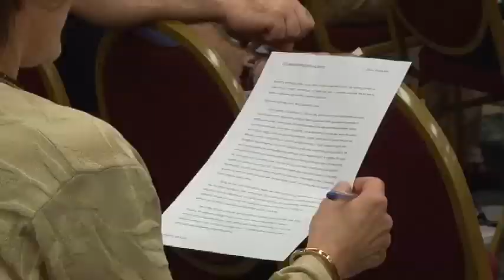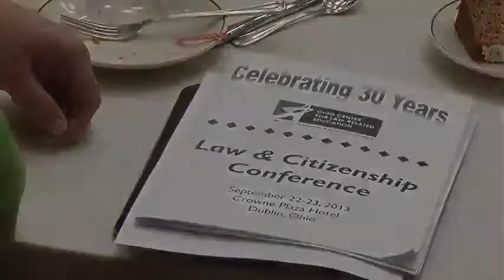2013 Law & Citizenship Conference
The annual Law & Citizenship Conference is a statewide gathering of teachers, professors, lawyers, and other civic and law-related education professionals who come together to share curriculum, effective teaching strategies, best practices, and the latest hot topic issues important to teachers.

The 2013 conference focused on the mandates of Amended Senate Bill 165 (teaching historic documents), teaching current/controversial issues, effectively implementing technology in the social studies classroom, and much more.

Produced by the Ohio State Bar Association.